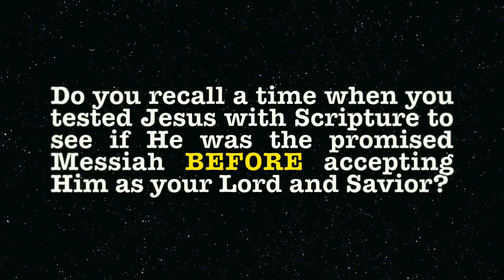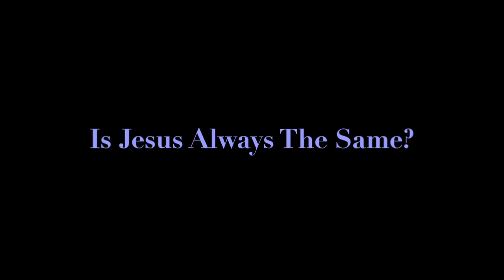The Survey Project: Trailer 1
This is a trailer for a upcoming Movie by YEAR ONE KLM (Kingdom Life Media), that asks Christians, from all different walks of the faith, a series of questions from a survey. The perpestives of each interviewees will later be compared in a full length documentary style film. Note: Just so there is no confusion, we here at YEAR ONE KLM do believe that Jesus/ Yeshua is the Messiah!